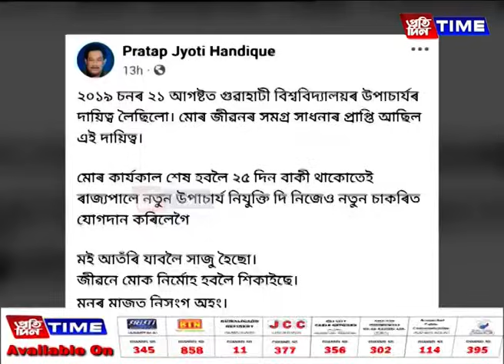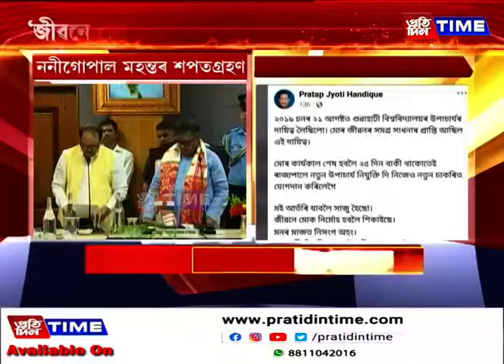সামাজিক মাধ্যমত GUৰ উপাচার্য প্ৰতাপজ্যোতি সন্দিকৈৰ প’ষ্ট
সামাজিক মাধ্যমত GUৰ উপাচার্য প্ৰতাপজ্যোতি সন্দিকৈৰ প’ষ্ট। কাৰ্যকাল শেষ নৌহওঁতেই নতুন উপাচাৰ্য নিযুক্তি দিয়াক লৈ অসন্তুষ্টি। নতুন উপাচাৰ্যৰ নিযুক্তিত অসন্তুষ্টি কিয়?